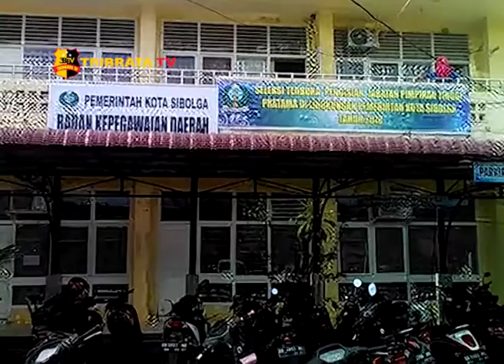PENJARINGAN CALON JABATAN PRATAMA PEMKOT SIBOLGA